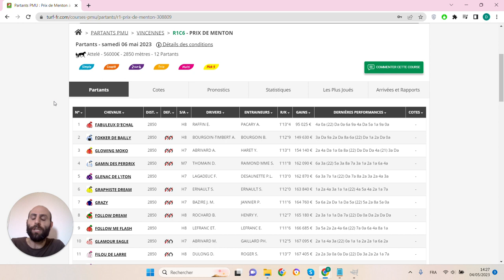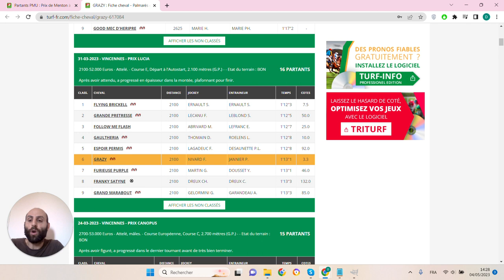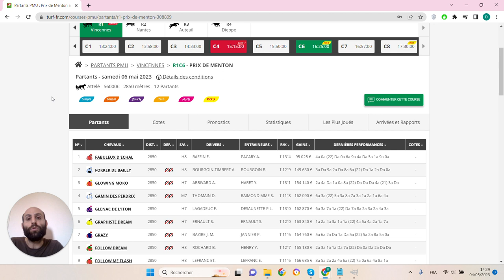🔥1 jour 1 pari 🔥 Pronostic du 06/05 : Bien parier et gagner aux courses hippiques !